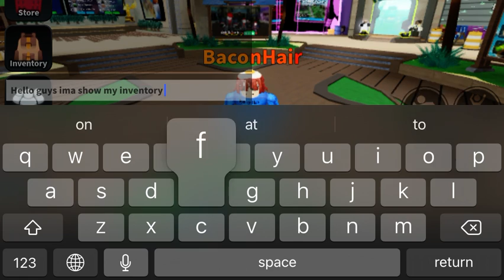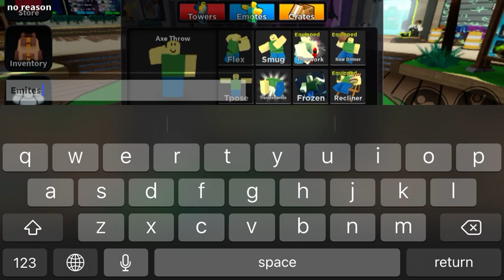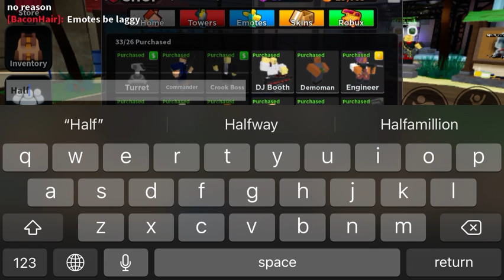My $1069 tds inventory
Just a lot of skins